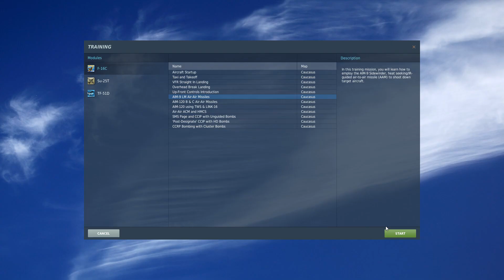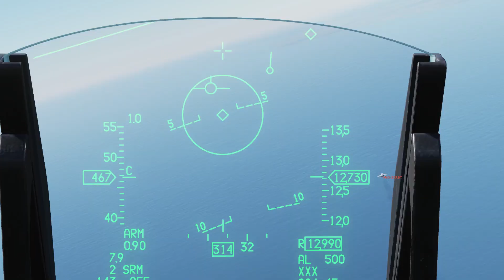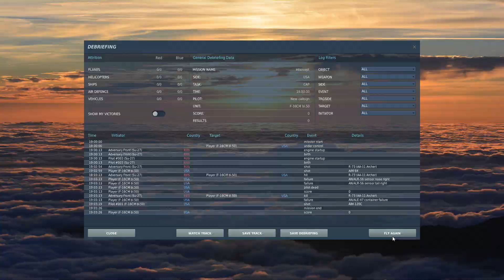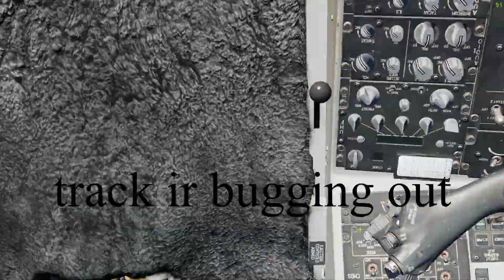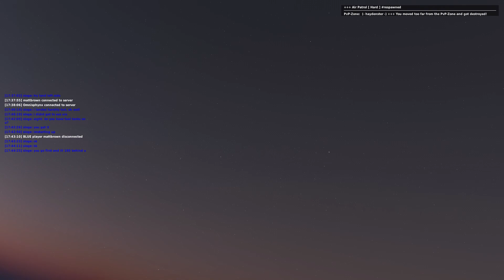my first week of DCS